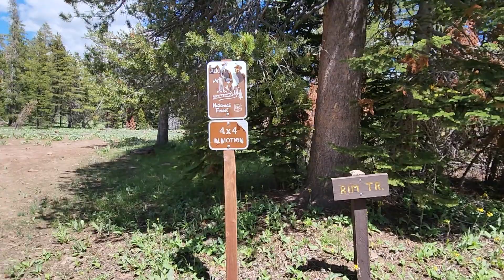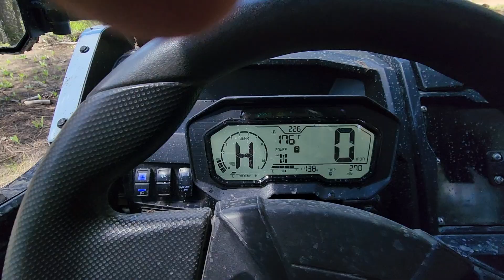Solo Ride on the Rim Trail, Kawasaki Teryx krx1000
Hi All,

Solo ride in Eagle Meadows.. This is the Rim Trail